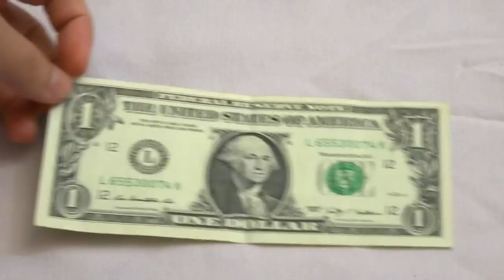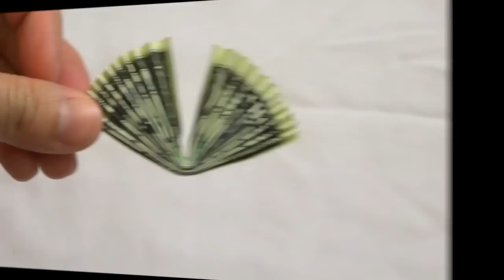DIY Money Lei!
How To Make A Money Lei! Easier than what it looks!
Step-by-step instructions on how to make your own money lei! These are perfect gifts for any celebrations, especially graduations!

What you will need:
- dollar bills (crisper bills seem to hold better)
- ribbon
- ruler
-scissors
- flowers (I bought 2 cheap leis-- but used 1 full one and part of the second one-- and cut it apart so I could just use the flowers)
- beads
- paper clip
- tape

There is no right or wrong way to make your own money lei, I'm just simply showing you how I made mine!

*If you want to use 50 $1 bills you could use the pattern of a bill, a bead, a bill, and etc, or use less beads/use smaller beads with the same pattern I used. I used 35 $1 bills, 1 $5 bill, and 1 $10 bill, to equal a $50 lei [after I took the pics I realized I was $1 short so I added another dollar which then made it 35 $1 bills...oops! :) ]. My lei came to around 46 inches in length.

Be creative with yours!

Have fun making your money lei!

*Check out my blog for DIYs, makeup/ beauty reviews, and more!*